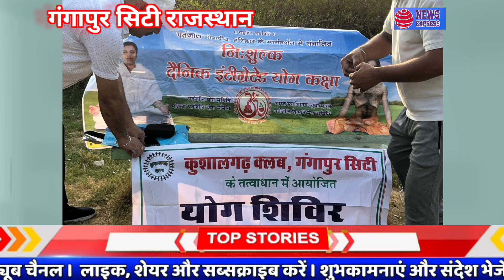विश्व योग योग दिवस के उपलक्ष में कुशलगढ़ क्लब द्वारा सीनियर सेकेंडरी स्कूल के पार्क मेंयोग करवायागया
कुशालगढ़ क्लब द्वारा पार्क में युवाओं को करवाया योग।

गंगापुर सिटी में हायर सेकेण्डरी के पार्क में विश्व योग दिवस के उपलक्ष्य में कुशालगढ़  क्लब के तत्वाधान से योग शिक्षक गोविंद नारायण शर्मा के द्वारा युवाओं को योग के क्षेत्र में अवगत कराया और योगासन प्राणायाम व्यायाम सीखकर योग से युवाओं को प्रेरित किया कुशालगढ़ क्लब चेयर मैन लक्ष्मी कांत शर्मा ने जानकारी देते हुए बताया की क्लब द्वारा वरिष्ठ सदस्यों के सुझाव और सदस्यो के सहयोग से सामाजिक सरोकार के कार्य किए जाते है। योग शिक्षक गोविंद नारायण शर्मा विगत 15 वर्षों से योग के क्षेत्र से जुड़े हुए हैं 15 वर्षों से गंगापुर सिटी में लोगों को स्वस्थ जीवन के लिए योग प्राणायाम की ओर प्रेरित करके उन्हें सेवाएं दे रहे हैं हर वर्ष इनके सहयोग से क्लब द्वारा योग करवाया जाता है। इस अवसर पर क्लब के वरिष्ठ सदस्य राधा मोहन अग्रवाल, वेद प्रकाश पोरवाल, ब्रजेश ने बताया की मनुष्य जीवन के योग बहुत जरूरी है। करो योग रहो निरोग । आइए देखते संवाददाता की रिपोर्ट